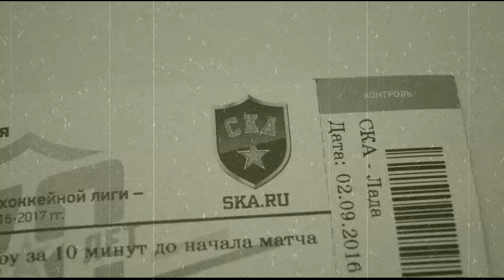ХК "Красная Звезда" в ледовом на матче СКА-"Лада"